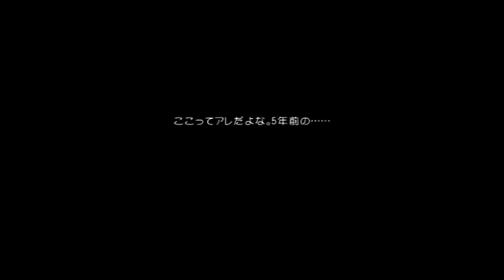CALLING ～黒き着信～ 絶叫プレイすると 思うよぉ part10